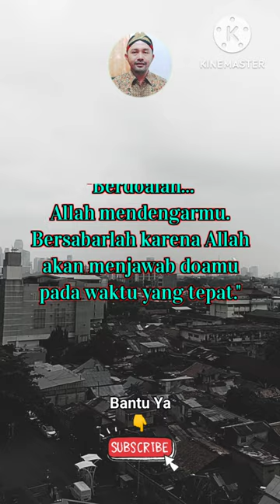Quotes Motivasi Islami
Assalamualaikum

Kutipan kata kata motivasi islami penuh makna

dengan cara
Tonton Videonya
Terima Kasih
Wassalamualaikum